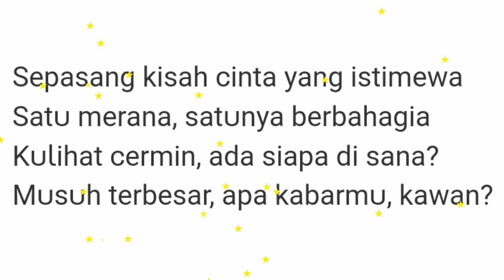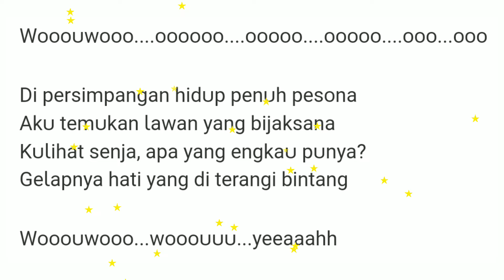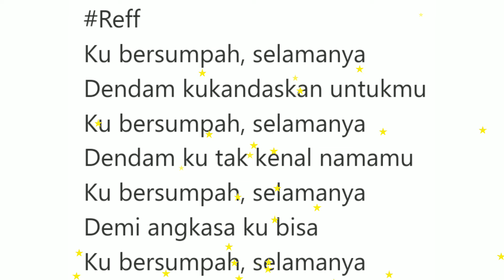LIRIK DEMI ANGKASA (SUPERMAN IS DEAD)